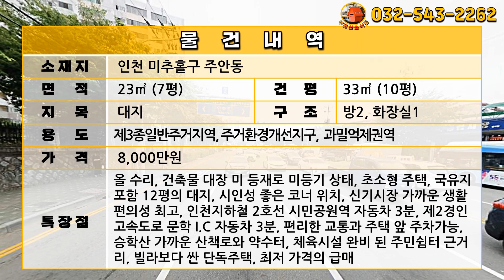[급매물815] 최소 가격의 소형 단독주택, 최저가, 단돈8000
주소: 인천 미추홀구 주안동
대지: 23㎡ (7평)
제3종일반주거지역, 주거환경개선지구,  과밀억제권역

건평: 약 33㎡ (10평)
방2, 화장실1

매가: 8,000만원

올 수리, 건축물 대장 미 등재로 미등기 상태, 초소형 주택, 국유지 포함 12평의 대지, 시인성 좋은 코너 위치, 신기시장 가까운 생활 편의성 최고, 인천지하철 2호선 시민공원역 자동차 3분, 제2경인고속도로 문학 I.C 자동차 3분, 편리한 교통과 주택 앞 주차가능, 승학산 가까운 산책로와 약수터, 체육시설 완비 된 주민쉼터 근거리, 빌라보다 싼 단독주택, 최저 가격의 급매